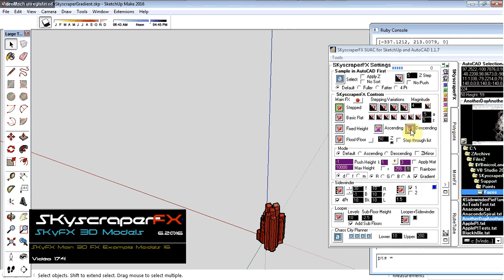SKyscraperFX4SketchUp 3DModelExamples16 AnotherDayAnotherSkyscraperDescending TimeLapseX2